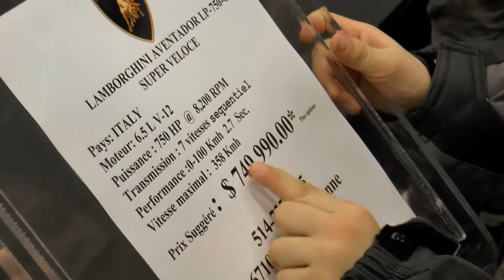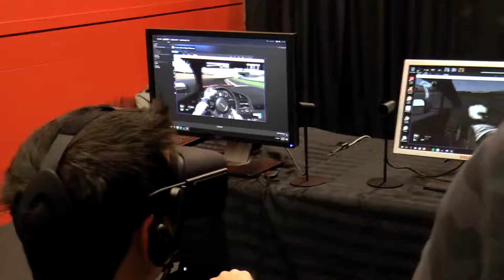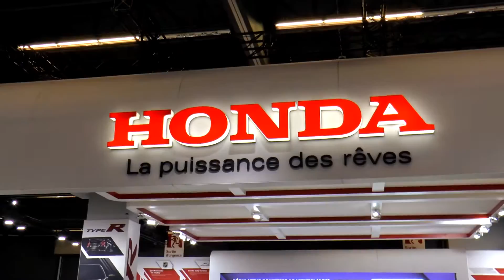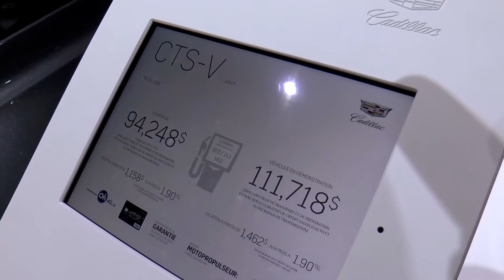Salon de l'auto de Montréal 2017 - Vlog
Journée du 22 janvier 2017 passée au Salon de l'auto de Montréal! Toujours agréable de pouvoir s'asseoir dans une grande variété de véhicules et de se rincer l’œil sur les voitures exotiques!

Musique par:
Argofox

Au plaisir,

- Cédric du Fringe Channel